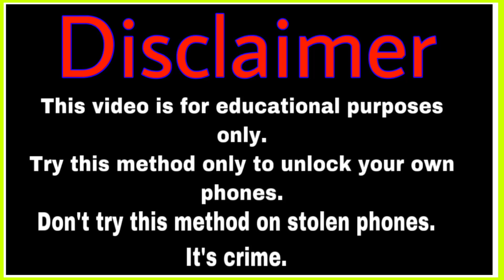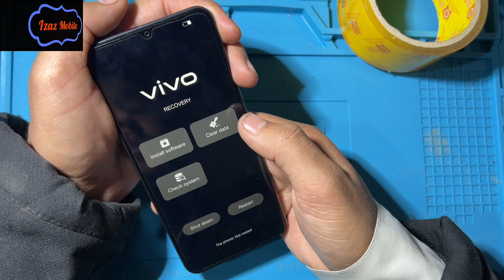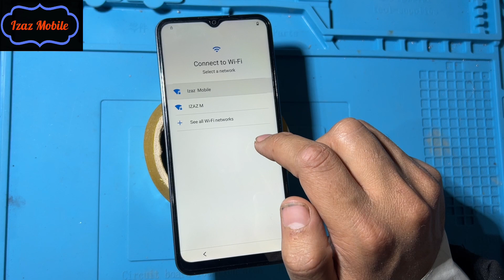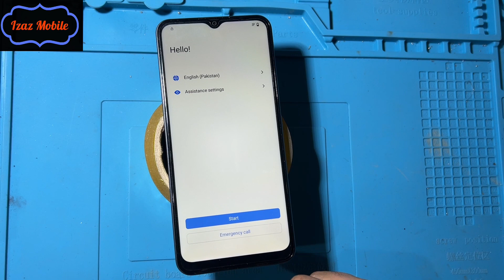Vivo Y02s Hard Reset Android 12 | How to hard reset vivo y02s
vivo y02s hard reset pattern unlock password  reset
vivo y02s pattern unlock without  pc

Vivo Y02s Frp Bypass Android 12 Without Pc | Vivo V2203 Google account bypass